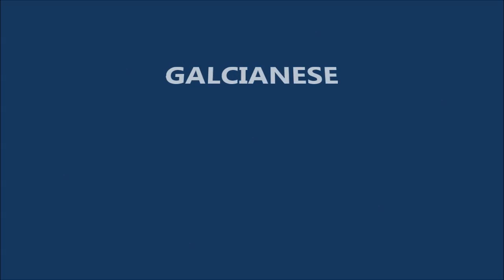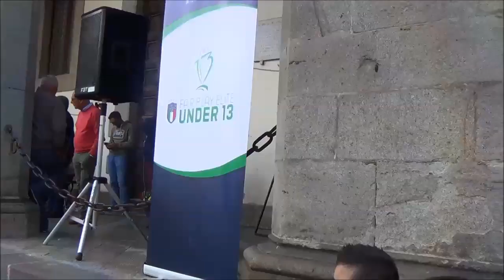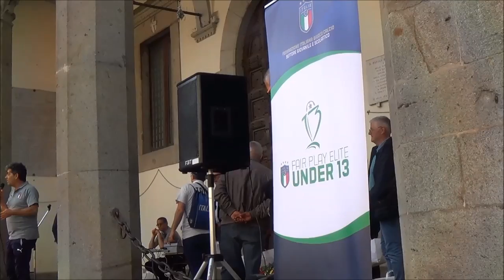2019 CRTOSCANA FAIR PLAY ESORDIENTI 2006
Festa Regionale